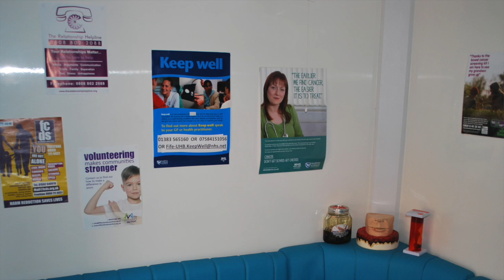SURF Alliance for Action Kirkcaldy Film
This is a short film describing the local context in SURF's Alliance for Action East Kirkcaldy area.